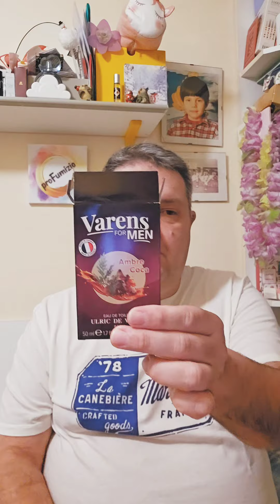4 Sosia Lowcost di Profumi di Nicchia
Profumi di Ulric de Varens citati nel video

Ambre Coca
Cafè Vanille
Irish Coffee
Tabac Coton @mauroeiprofumi1546

Tonka Cola Mancera
Coffee Break Replica Maison Martin Margela
Dolce Passione Pantheon Roma
Red Tobacco Mancera

Logo by @johnlife1